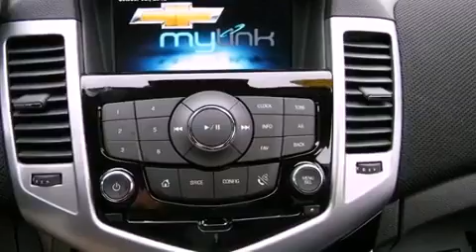2013 Chevrolet Cruze Hayward WI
We've been honored to serve the Rice Lake WI area , we promise that your experience at our dealership will exceed your expectations !

 Year : 2013
 Make : Chevrolet
 Model : Cruze
 Engine : 1.4L 4 cyls
 Trans . : Automatic 6-Speed
 Exterior : Silver Ice Metallic
 Miles : 7

 Stock : R1366

 2013 Chevrolet Cruze Rice Lake WI